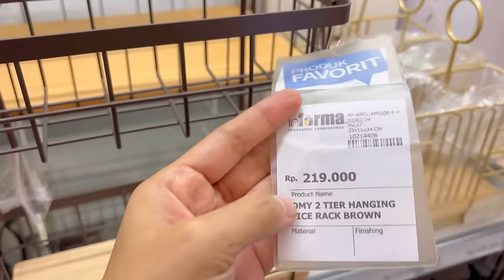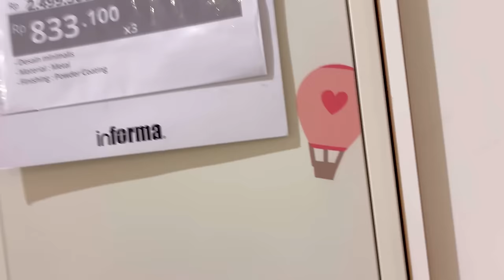Ngabuburit Sekalian Cuci Mata | Cari Rak Buat Di Dapur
Halo assalamualaikum mommys
Semoga video ini bisa menghibur ya dan memberi semangat menjalankan aktivitas sehari-hari🥰

🍒Link Produk :

2. Grinn living varda set
5. Sarung bantal sofa 45x45
7. Masker duckbill anak motif
8. Masker duckbill dewasa oncare putih
15. Meja tamu kayu redsun
20. Botol saus/ kecap putih
25. Carote cosy wajan telur
26. Bambina turtle neck dress
27. Bolde wok pan 24cm
30. Eyesec smart CCTV wifi
31. Mecoo rice cooker low carbo
32. Mecoo Electric Oven Low Watt
33. Vitamin D3 prove D

Rekomendasi youtube
Cara mendapatkan rekomendasi video youtube
Rekomendasi youtube channel
Rekomendasi youtube menurun
Cara video muncul di beranda youtube
Cara agar video kita muncul muncul di beranda youtube
Rekomendasi youtuber pemula
Algoritma youtube terbaru
Algoritma youtube menurun